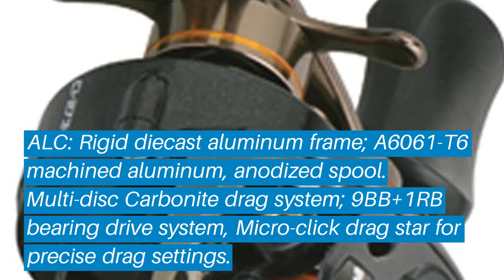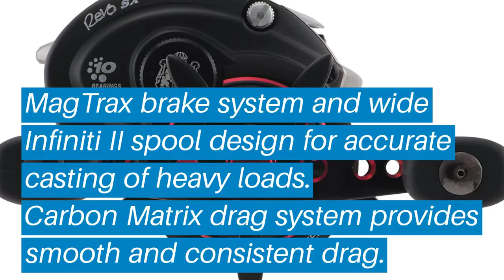Top 5 Best Baitcasting Reels: Best Baitcasting Reels Reviews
Top 5 Best Baitcasting Reels: Best Baitcasting Reels Reviews | Top Best Baitcasting Reels (Buying Guide)

✅ Are you Thinking to purchase the best Best Baitcasting Reels? This video will help exactly which are the best budget Best Baitcasting Reels on the market today.

⬇️Click to Show More⬇️

Abu Garcia Black Max
Okuma Ci-254V
Daiwa Tatula CT
Abu Garcia Revo SX
SHIMANO Curado K

Don’t miss this in-depth review of the best Best Baitcasting Reelss for the money, and enjoy your first or new Best Baitcasting Reelss buying.